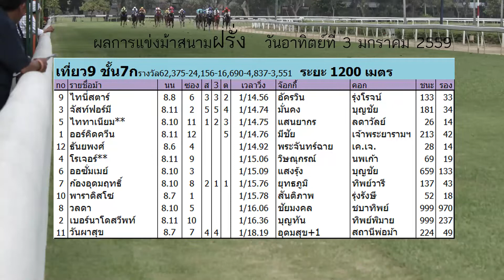ม้าแข่งสนามฝรั่ง 3 ม.ค.59 เที่ยว 9 ชั้น 4ก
ม้าแข่งกีฬาของพระราชาที่นานาประเทศให้การยอมรับ